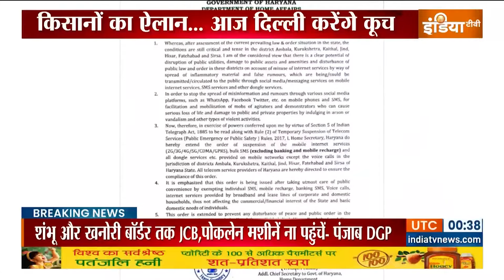Farmers Protest 2.0: किसानों ने मंगवाई JCB और Poclain Machine, किसान संगठन आज फिर करेंगे दिल्ली कूच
किसान संगठन और सरकार के बीच चौथे दौर की बातचीत फेल होने के बाद आज एक बार फिर किसान संगठन दिल्ली कूच करने जा रहे हैं...